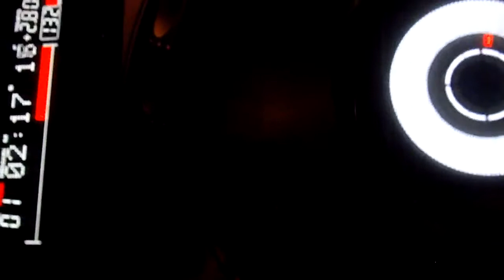Adams Music Fortress @ IQ Club Poznań 28 01 12 Part 2